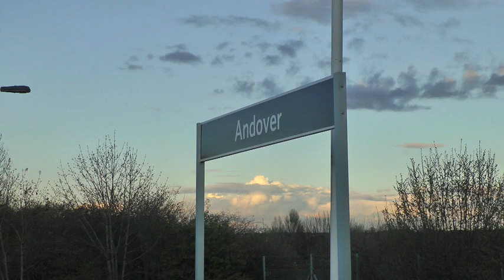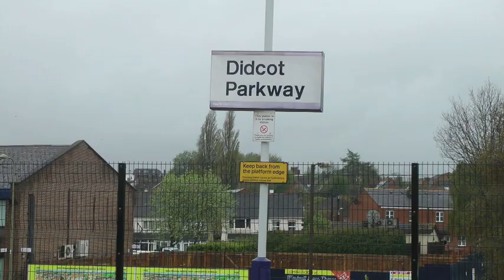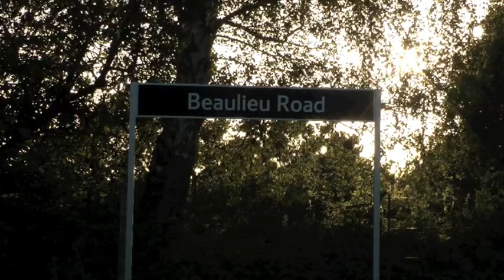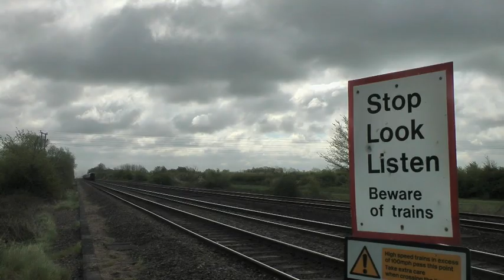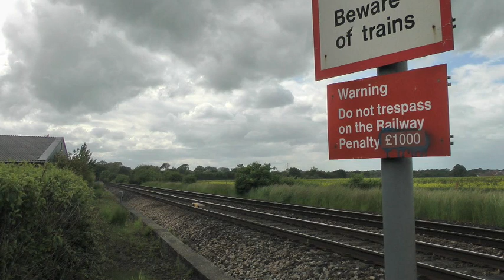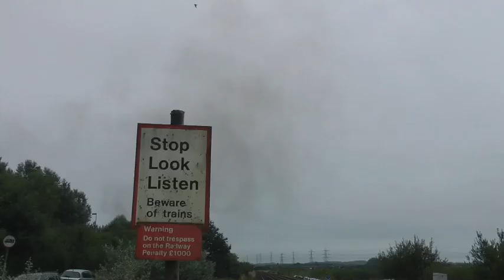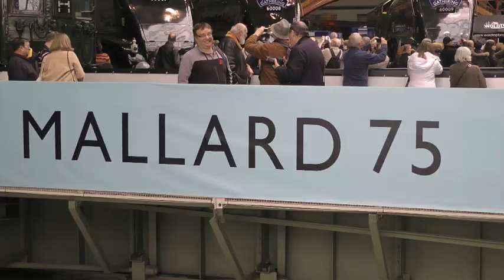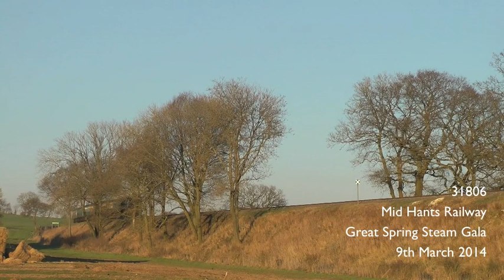UK Heritage Hub's 2nd Birthday Special!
The 27th March 2014 marks the second birthday of UK Heritage Hub, and to celebrate, one of our regular contributors, James Corben, has put a special video together showcasing just some of the locomotives that, for him, sum up the UK's railway heritage.

A wide number of locomotives feature, with both steam and diesel covered - from the elegance and grace of a Merchant Navy, to the roar of a Deltic, this video features something for everyone, from right across the south and south west of the UK.